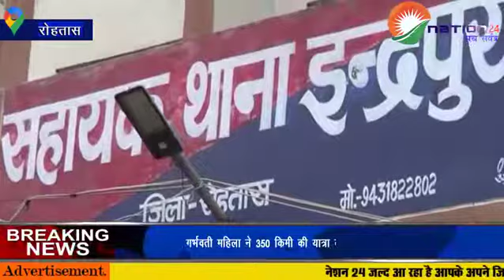चकन्हा पंचायत के मुखिया पति को गोली मारकर किया घायल, हालत गंभीर